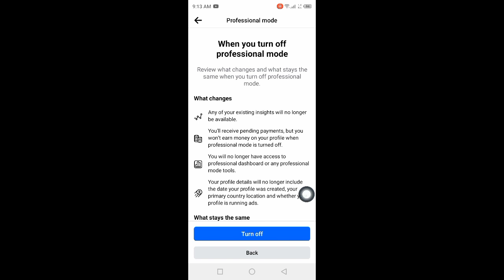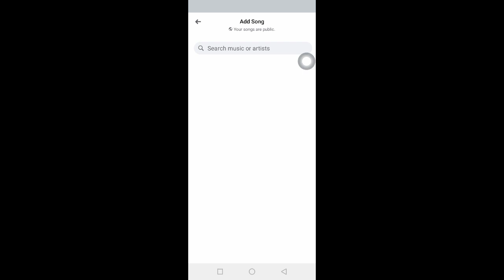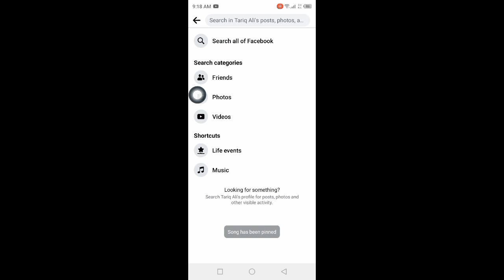Facebook Profile Add Music Option Not Showing Problem Solve । Facebook Profile Music Option Missing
How to fix facebook profile add music option not showing problem.

I hope this video help you fix facebook profile add music option not showing problem!